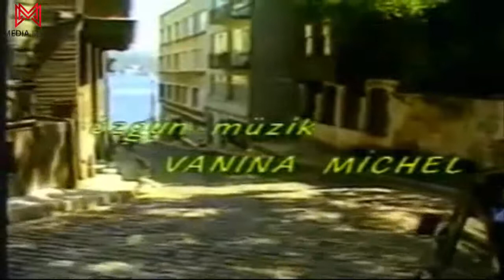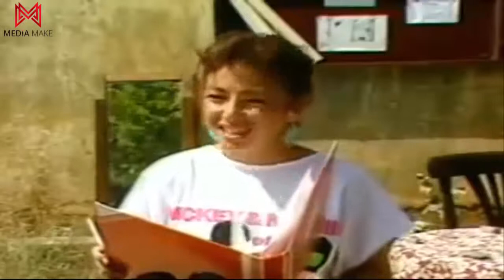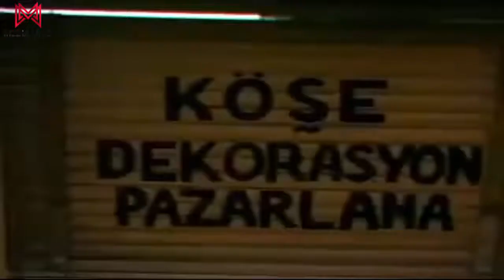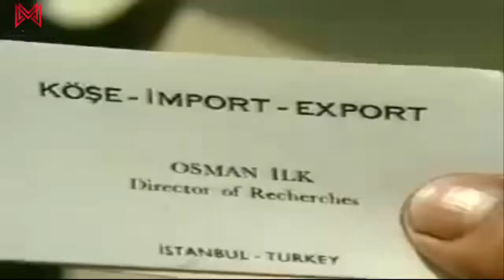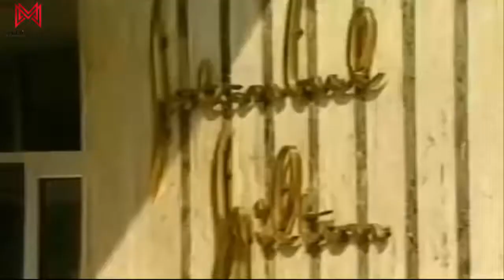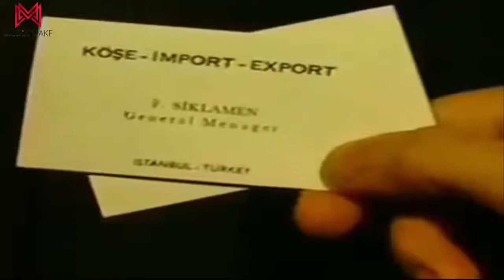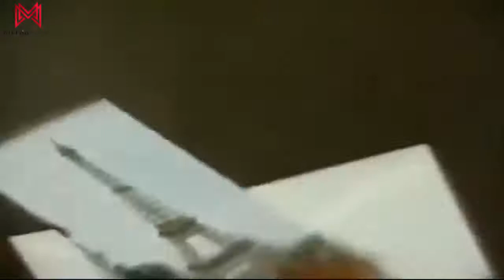Köşe Dönücü Yerli Film Full İzle Ferhan Şensoy Nostalji film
1985 yılında saygıdeğer Ferhan Şensoyun çektiği film